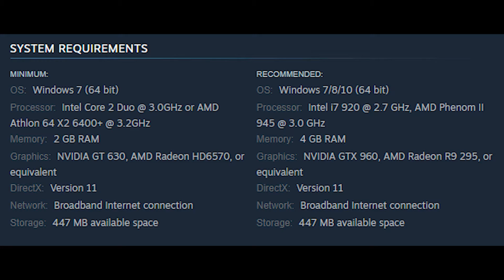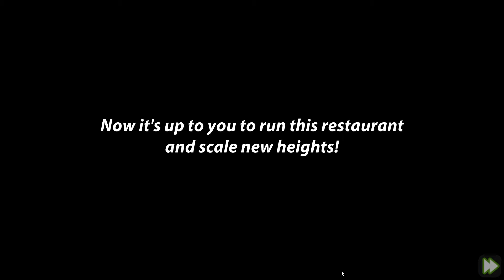Star Chef 2: Cooking Game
Welcome to the most loved restaurant management game. Join millions in cooking, serving, managing, and trading. Meet chefs around the world and cater to celebrations. Form your CHEF TEAM to combat time management challenges and become the MASTER CHEF.